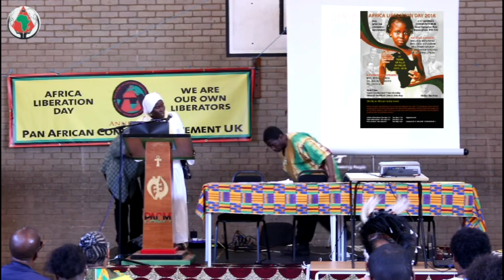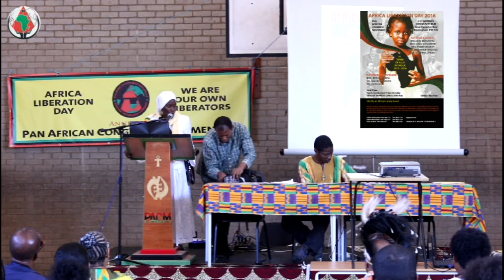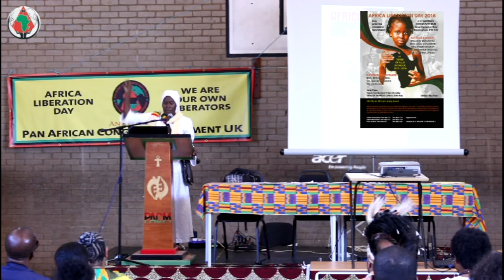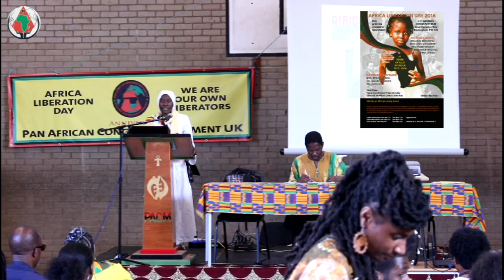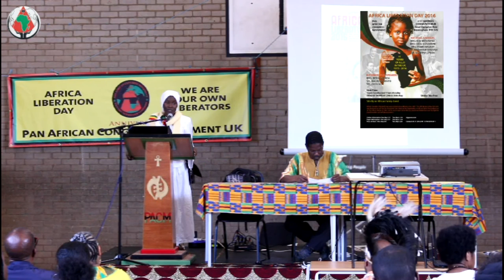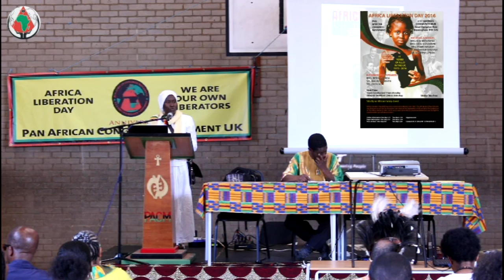Sis Maureen Minto (Jamaican Herbalist) @ PACM ALD - Day 1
Sis Maureen Minto (Jamaican Herbalist) speaking at PACM Africa Liberation Day (ALD) - Day 1.